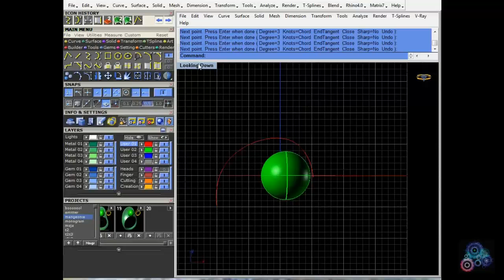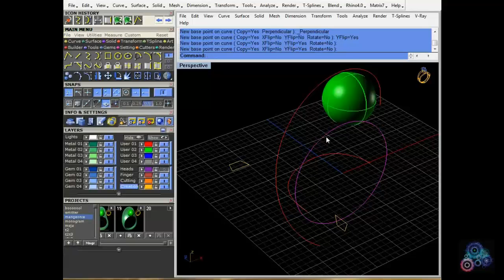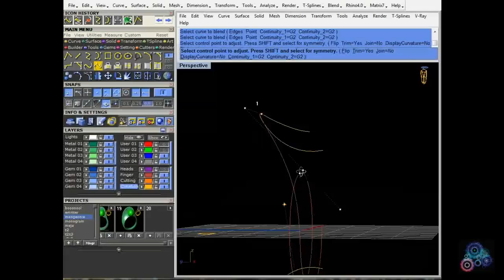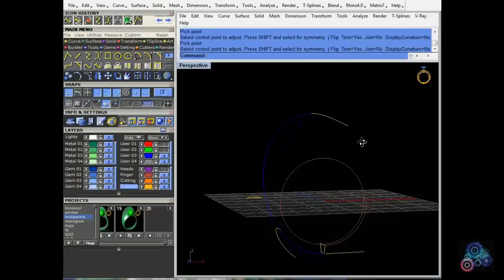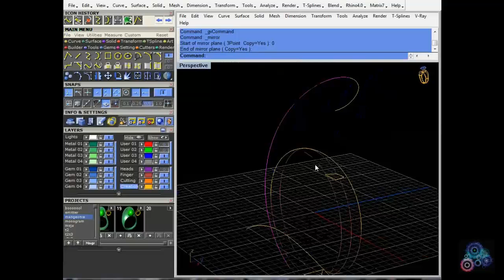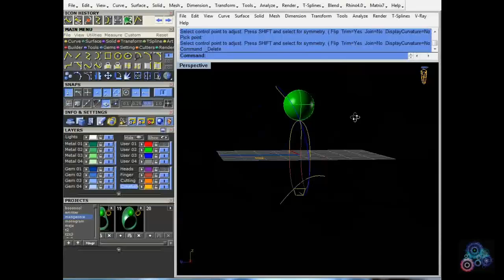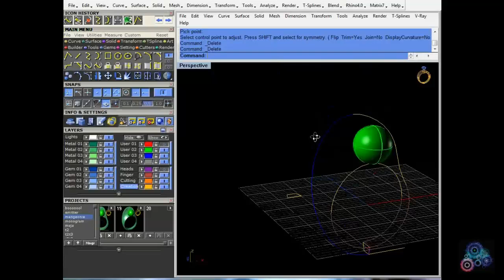gemvision matrix training 9 - part 1